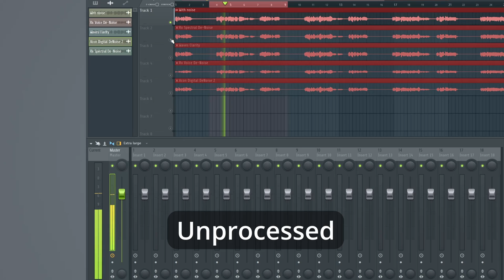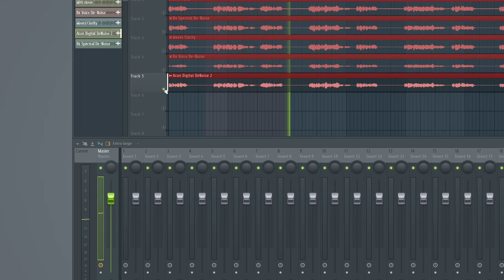Remove Noise and Background From Vocals - Waves Clarity Vx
0:00 Intro
0:40 Test
1:44 Comparison